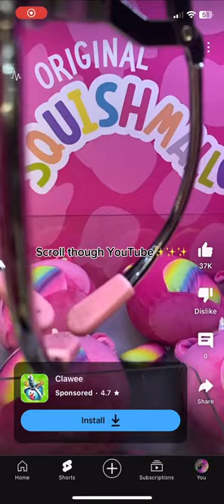Green screen kids NEED TO STOP ✋ || pause to read and read description 😁🙏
Okay Soo green screen kids green screen random videos and do noting in the corner or blocking their screen so you can’t see them. Theese are a Problem because they steal other people video and sometimes get more likes and views then the og ￼when the kid did 100% nothing . They. Are. Everywhere. And if that’s not good enough of reasons to not like them they also shorten videos so we don’t see the end :/
Sorry for bad grammar d: